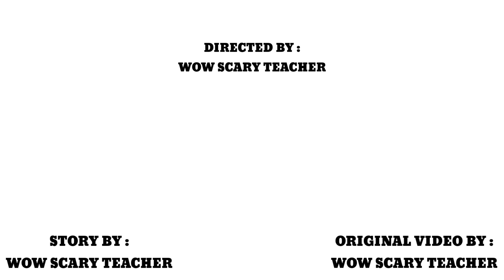Scary Teacher 3D - Spiderman vs Miss'T - Spiderman Lost Memory - Game Animation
EPISODE 33 : SPIDERMAN LOST MEMORY

Hay guys, welcome back to another story of SCARY TEACHER 3D
We have a new story today
one day on a sunny day
spiderman is fishing in the river
suddenly miss't, francis and ice scream came there
then miss't hit spiderman's head from behind
spiderman lost his memory
then miss't use spiderman to do evil
how is the story going?
watch the video until it's finished, guys